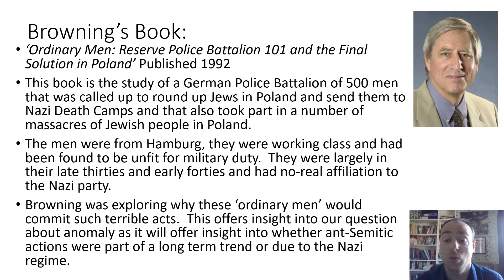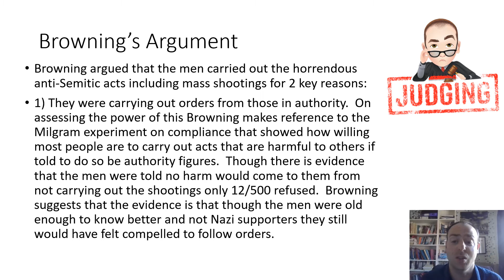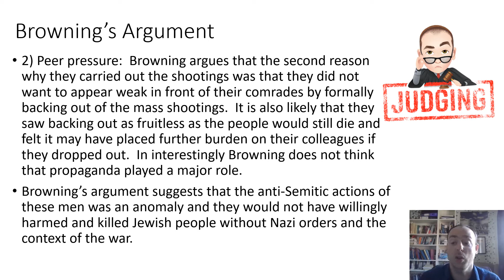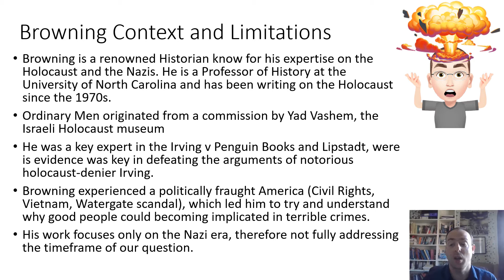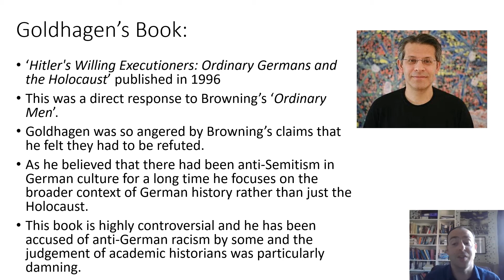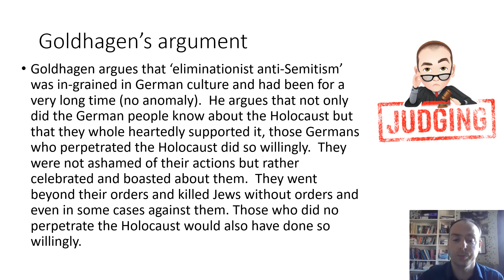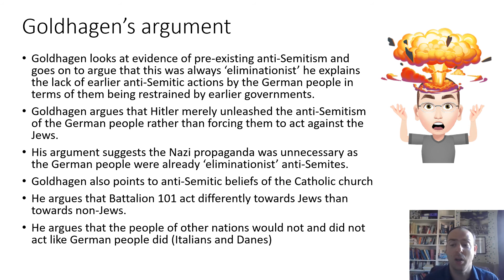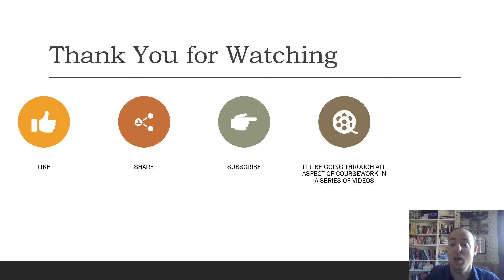Coursework Historians Browning and Goldhagen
In this video I examine the arguments, context and limitations of the historians Christopher Browning and Daniel Goldhagen.  Browning's conclusion that the men of Battalion 101 carried out the murder of Jewish men women and children due to compliance and peer pressure not anti-Semitism is disputed by Goldhagen.  Goldhagen controversial argues that 'eliminationist' anti-Semitism was built into German culture that predated the Nazis coming to power and that the German people were 'willing executioners.